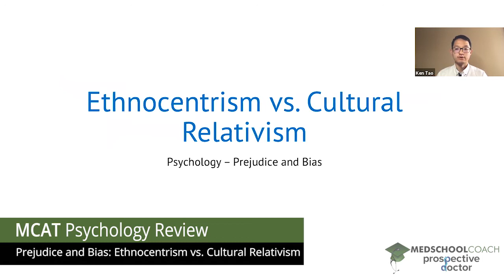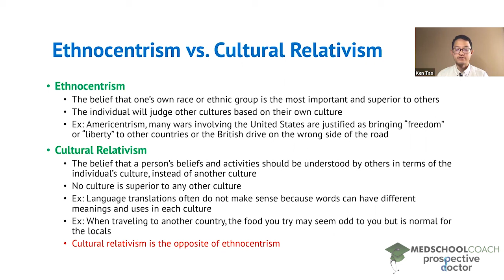Ethnocentrism vs. Cultural Relativism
Need help preparing for the Psych/Soc section of the MCAT? MedSchoolCoach expert, Ken Tao, will teach everything you need to know about Ethnocentrism vs. Cultural Relativism for Prejudice and Bias. Watch this video to get all the MCAT study tips you need to do well on the psychology section of the exam!

Ethnocentrism is the belief that one's own race or ethnic group is more important and superior to others. An ethnocentric individual will judge other cultures based on the standards of their own culture. As an example, some Americans might visit another country and be shocked, mystified, or confused by what is considered normal behavior there. However, the American is judging the culture by an American standard, not by the standards of that country.

Cultural relativism is the opposite of ethnocentrism. It’s the idea that a person's beliefs and activities should be understood in terms of that individual’s own culture, instead of by the standards of another culture. For example, when you travel to another country, the food might seem odd to you. A person taking a culturally relativistic perspective would take the view that they should try and appreciate the food from the perspective of locals, not from the perspective of their own cuisine.

MEDSCHOOLCOACH